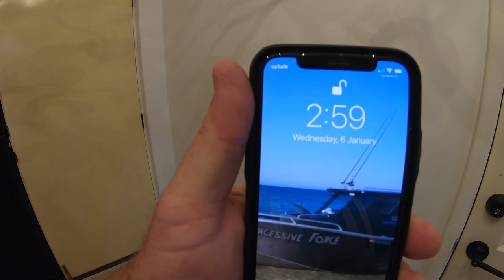EXMOUTH LAND BASED FISHING | Turtle Nesting! | Old Navy Site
We fly to Exmouth for a few days to get out of the big smoke and enjoy a bit of a break. Aaron tries land-based fishing of some local spots out of Exmouth town, getting up at the crack dawn chasing some queenies or any in-shore species.